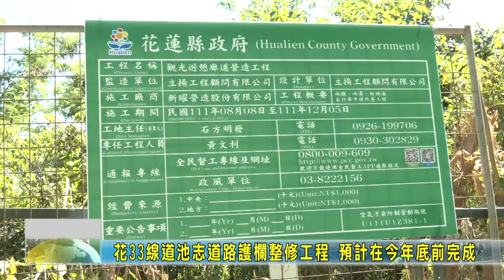20220824 05 花33線道池志道路護欄整修工程 預計在今年底前完成